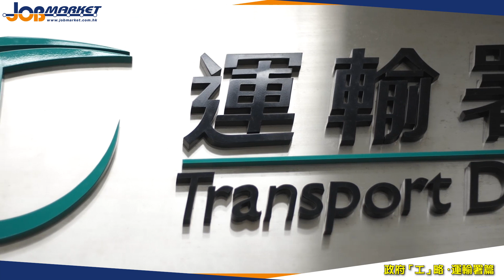政府工略 - 運輸署篇